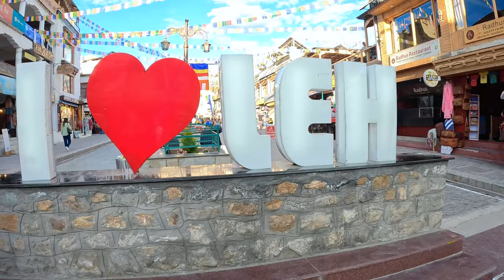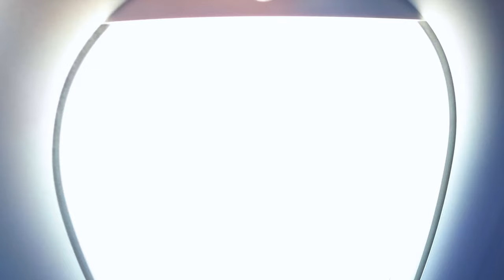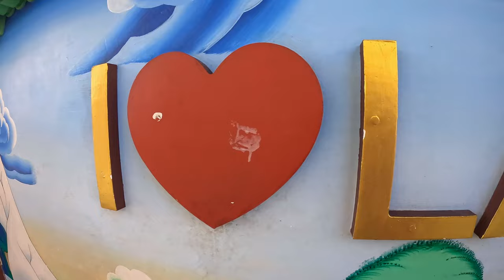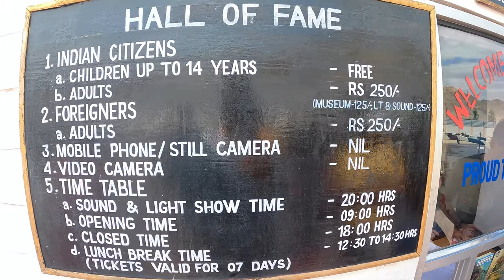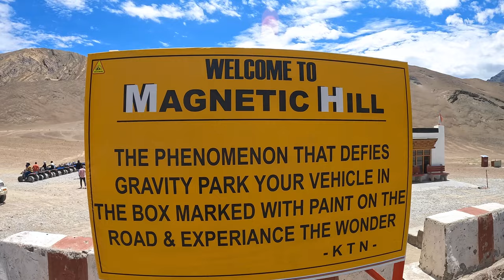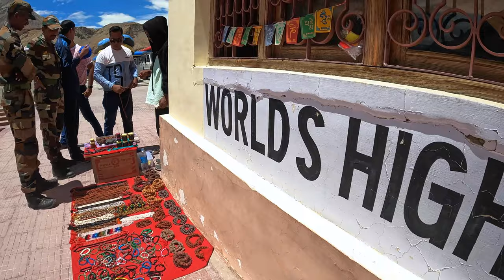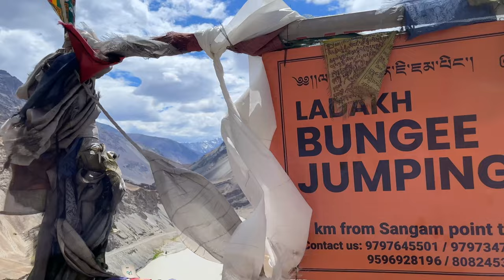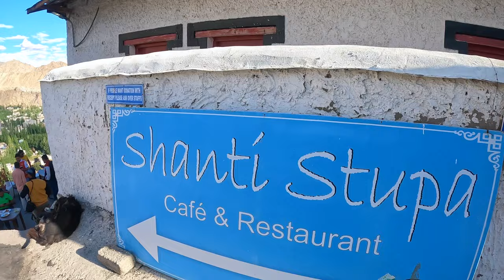Complete Travel Guide To Leh Ladakh 2023|Leh Ladakh Travel In July|Kolkata To Leh By Flight|Hotels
Hello Everyone, in this exciting YouTube video, join me on an epic journey from Kolkata to Leh by flight as we explore the breathtaking beauty of Ladakh in 2023.
As we touch down at Leh, get ready to immerse yourself in a land of ancient monasteries, serene lakes, and rugged landscapes that will leave you awe-struck.
Myself "THE BONG WAYFARER" will be your virtual tour guide as we navigate through Ladakh's top most attractions.

00:00 – Trailer
01:51 – Kolkata to Leh
05:24 – Leh Aerial View
06:27 – Leh Airport Scene
07:43 – Hotel Zanang View
08:05 – Ladakh History
09:27 – Rented Bike Info
10:30 – Leh Main Market
12:28 – Leh Sight Seeing
13:05 – The Hall Of Fame
14:04 – Leh Town Map
16:22 – The Magnetic Hill Phenomenon
18:21 – ATV Arena Leh
19:31 – Sangam View Point
24:04 – Gurudwara Pathar Sahib
27:06 – Shanti Stupa
31:05 – Conclusion

Hotel Details At Leh:-
Hotel Zanang, Leh
Opposite Hotel Grand Dragon Old Road (P. Namgyal Road) Shenam, Ladakh 194101

Leh-Ladakh Detailed 9 Days Itinerary:-
Day 1 (14th July) - Reach Leh and Acclimatize
💡 Upon arrival at Leh, head to your hotel.
Get proper rest to give your body a chance to acclimatize.
Day 2 (15th July) - Local Sightseeing
💡 Have breakfast
Get ready for some local sightseeing
Visit Magnetic Hills, Shanti Stupa, Gurudwara Pathar Sahib, Hall of Fame & Sangam.
You can chill at some café in the evening or explore the local market.
Day 3 (16th July) - Leh to Nubra Valley (via Khardung-La Pass)
💡 After breakfast in the morning, head to Nubra Valley Khardung-La(The highest motorable road at 5359 mt). Check in to the hotel and visit the Hunder Sand Dunes (cold deserts of India), and take a camel safari **(self-paid)**.  Visit the Statue of Maitreya Buddha, Diskit village, and the Monastery around. Come back to the hotel by evening.
Day 4 (17th July) - Visit Turtuk Village and back to Nubra Valley
💡 Wake up to a beautiful sunrise. Post breakfast depart for Turtuk, a remote village of about 4,000 residents inhabited by ethnic Muslims, a few kilometers from the ‘Line Of Control’ (the de facto border) between India and Pakistan, on the Indian side. visit Turtuk waterfall and the Turtuk mosque. Come back to Diskit by evening.
- Additional Points to cover if possible
    - Tyakshi village
    - Thang Village (Last Village LOC)
Day 5 (18th July) - Nubra Valley to Pangong Lake (via the Agam and Shyok villages)
💡 After breakfast check out, and start your journey to the famous Pangong Tso via the Agam and Shyok villages. Reach Pangong Lake & check in to your stay.
Day 6 (19th July) - Pangong Lake to Hanle
💡 Start early for the real off-roading experience through Changthang. En route visit the Rezang La war memorial. You can take a pit stop at Chushul. Reach Hanle by evening: dinner & overnight sleep.
Day 7 (20th July) - Hanle to Tso Moriri
💡 Post breakfast depart for Tso Moriri Lake. Check in to your camps at Karzok/Tso Moriri.
    - Tso kar Lake
    - Puga Village
Day 8 (21st July) - Tso Moriri to Leh (via Namshang La Pass)
💡 Wake up & post breakfast, depart for Leh City via Chumathang Hot Spring & Puga Valley. Reach Leh by evening.
Day 9 (22nd July) Explore by own
    - Hemis Gompa (Additional Point if possible)
    - Stakna Gompa (Additional Point if possible)
    - Thiksey Monastery (Additional Point if possible)
    - Shey Palace (Additional Point if possible)
    - Stok Monastery (Additional Point if possible)
    - Rancho School (Additional Point if possible)
    - Sindhu Ghaat (Additional Point if possible)
Day 10 (23rd July) Fly Back to Kolkata
💡 Post breakfast - check out. Drop at the airport

1. Music from Uppbeat (free for Creators!)
2. Music from Uppbeat (free for Creators!)
3. Music from Uppbeat (free for Creators!)
4. Music from Uppbeat (free for Creators!)
5. Music from Uppbeat (free for Creators!)
6. Music from Uppbeat (free for Creators!)
7. Music from Uppbeat (free for Creators!)